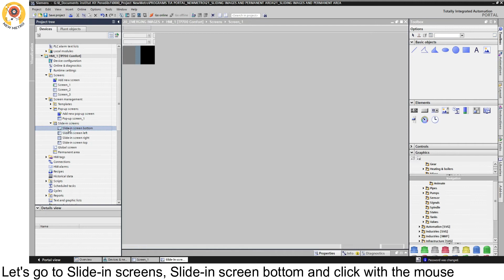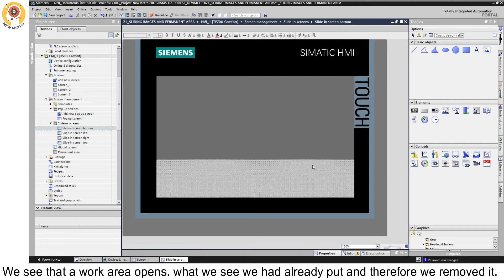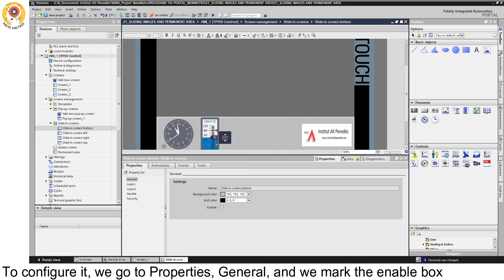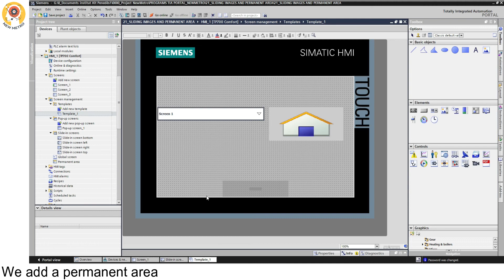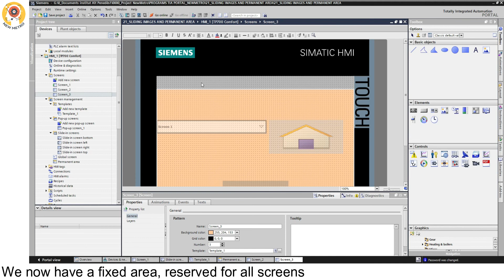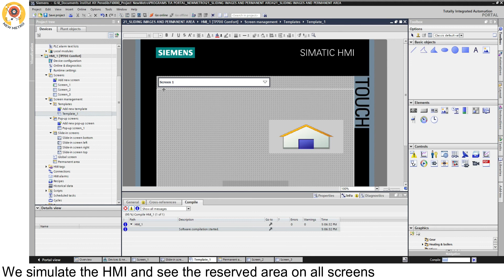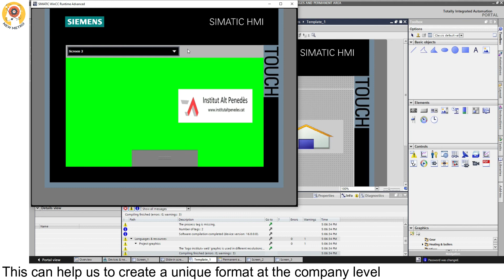SLIDING IMAGES AND PERMANENT AREA1